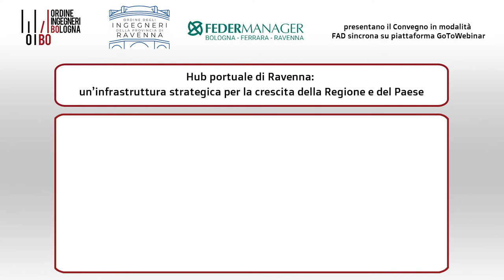"Hub Portuale di Ravenna": intervista a Davide Serrau, Direttore Asset e Sviluppo & IT Gruppo SAPIR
Intervista di Lorenzo Tazzari sui contenuti dell'intervento presentato dall'Ing. Serrau (Guuppo SAPIR) al convegno: "Hub Portuale di Ravenna", svolto il 14 aprile scorso e organizzato da Federmanager Bologna - Ferrara - Ravenna, Ordine Ingegneri di Bologna e Ordine Ingegneri di Ravenna.